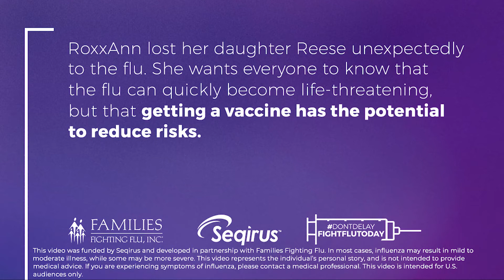RoxxAnn Pena Shares Her Daughter's Flu Story (Short Version)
RoxxAnn didn't realize the importance of annual flu vaccination until her two-year-old daughter, Reese, died from flu-related complications.